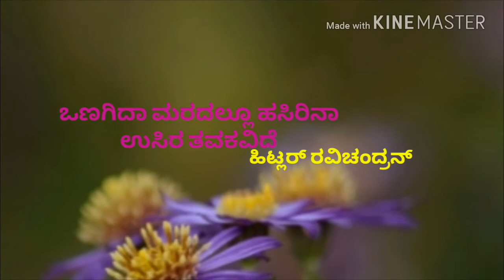Whatsapp poetry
ಬೆಂಕಿಯ ಕುಲುಮೆಯಲ್ಲೂ
ತಂಪಾಗುವ ತಹತಹಿಕೆಯಿದೆ
ಬರಡು ನೆಲದಲ್ಲೂ
ಹಸಿಪಸೆಯ ಚಿಗುರೊಡೆಯುವ
ಕನಸಿದೆ

ಗಾಡಾಂದಕಾರದಲ್ಲೂ
ಮಿಂಚಿನ ತಾರೆಗಳ
ಹೊಳಪಿನ ಬರವಸೆಯಿದೆ
ಒಣಗಿದಾ ಮರದಲ್ಲೂ
ಹಸಿರಿನಾ ಉಸಿರ
ತವಕವಿದೆ

ಬಾಳಕಡಲೊಳಗೆ
ಸಂಕಟದಾ ತೆರೆಗಳು
ಅಪ್ಪಳಿಸಿದರೆ
ಕಾಯುವವನ ಕರುಣೆಯ
ಕೊಳಲಗಾನ

ಜೀವಬಾವತಂತುಗಳಲ್ಲಿ
ಚೈತನ್ಯದಾ ದನಿಯಾಗಿ
ನೇಹದೊಲುಮೆಯಾ
ಪರುಶಮಣಿಯಾಗಿ
ಇಚ್ಚಿಸಿದ್ದನ್ನು ಕೊಡಲಾರದೇನು…